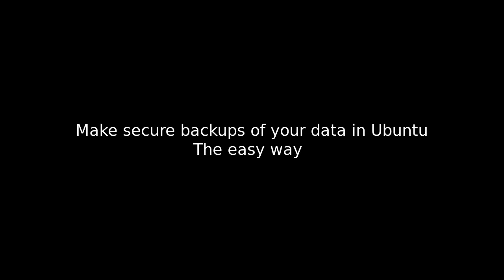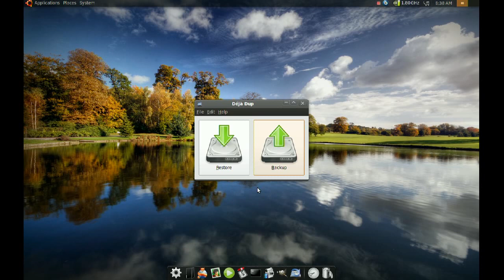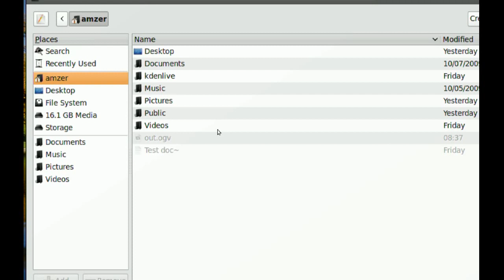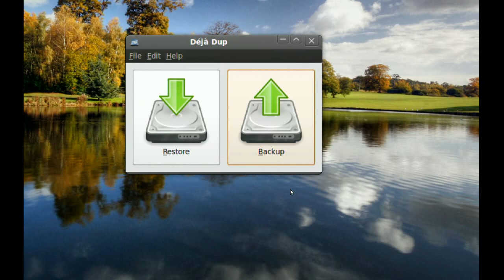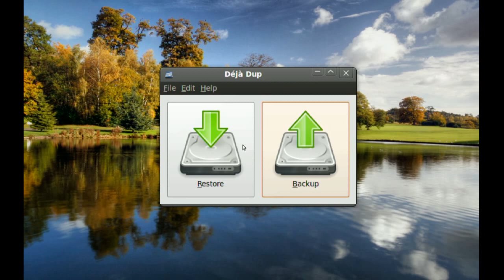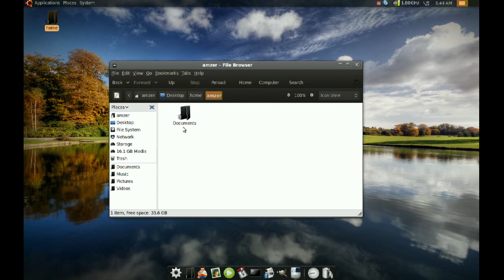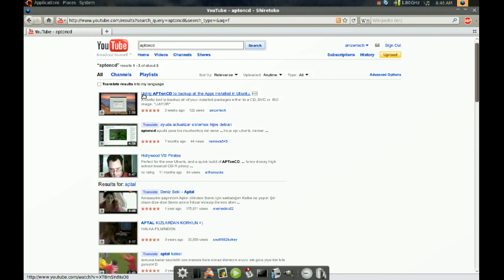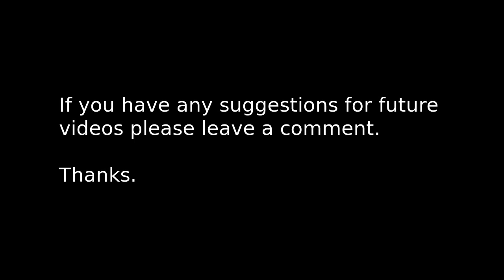Securely backup your data in Ubuntu. The easy way #9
In this video I show you a simple way of securely backing up your data in Ubuntu. I also give you some tips on how to move your data, applications and settings into a clean install of Ubuntu Karmic.

You'll need Deja Dup and AptonCd